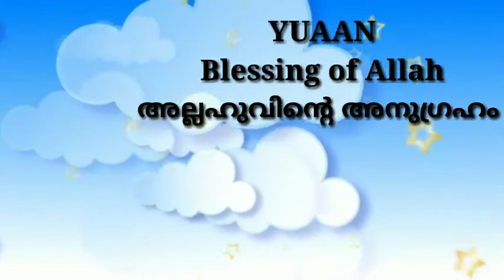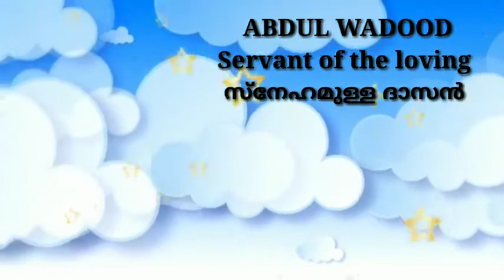Trending Arabic Names for Boys with malayalam meaning / Modern Arabic name for Boys with meaning